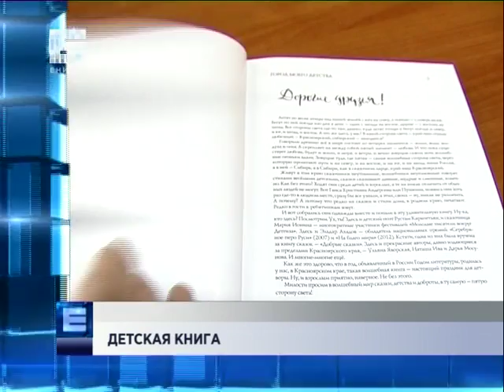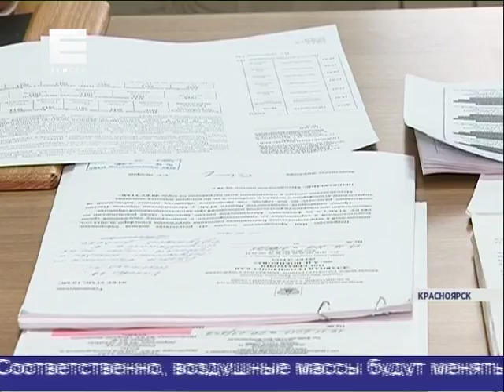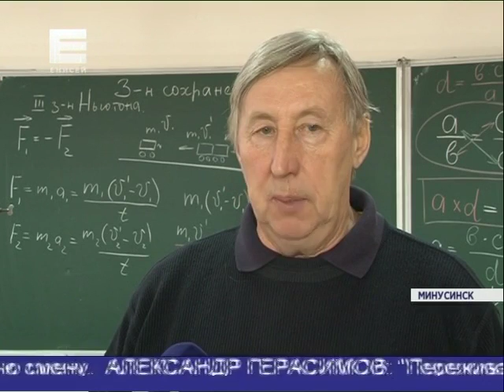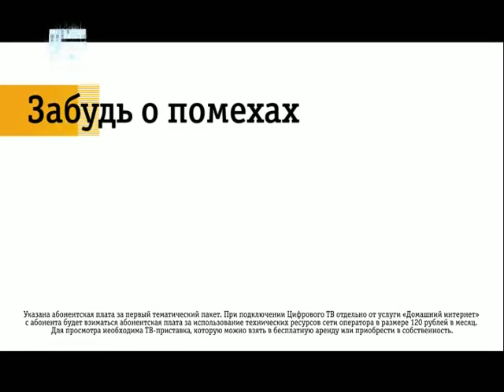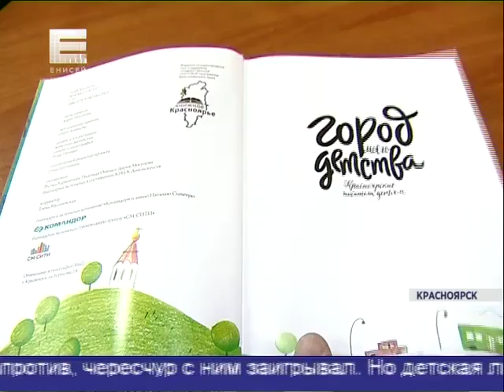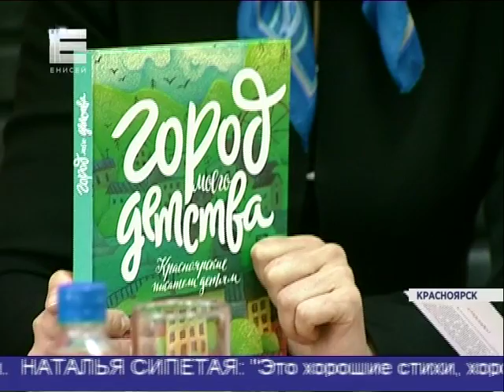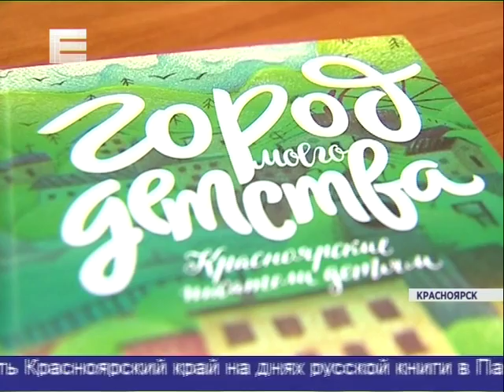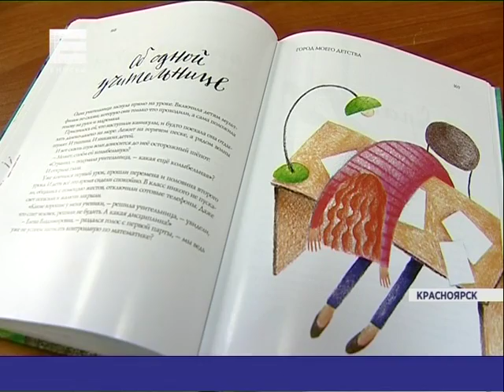Новости от 14.01.16